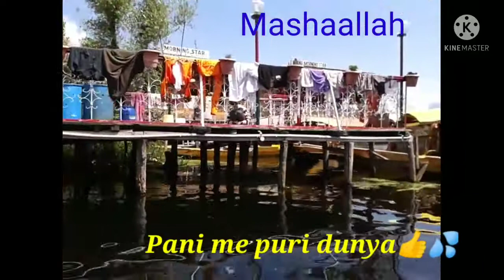Exploring Shrinagar on a Shikara | Kashmir #4 | Nehru Park, Famous Gulfam Houseboat & much more...⛵🍁